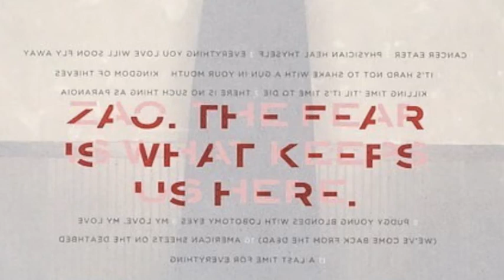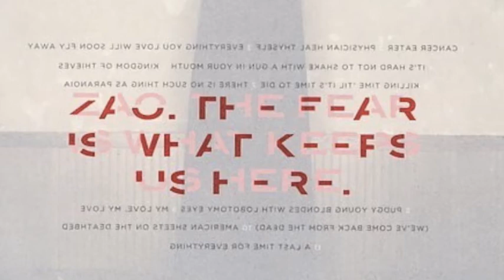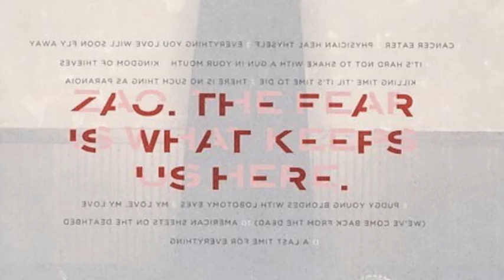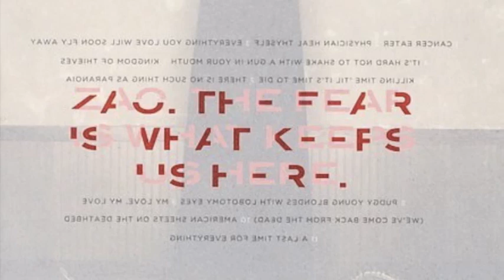Zao - Killing Time 'Till It's Time To Die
Lyrics:
KILLING!!! TIME!!! 'TILL!!! IT'S TIME!!! TO DIE!
DIE!!! DIE!!! DIE!!! DIE!
KILLING! TIME!

Do you remember when you were a CHILD?
And the SKY LOOMED ABOVE like a GREAT MYSTERY?
We hoped we'd crash into the other planets
Growing OLD we become NUMB and OBSOLETE

Growing into our accursed bodies...
With TIRED EYES and a TIRED SOUL
Growing to fit into our accursed bodies...
CAN'T WAIT to DIE so I can GET!!! SOME!!! SLEEP!

GIVE UP!!! LIFE JUST!!! TO GET BY!
GET BY!
GET BY!
GET BY!
GET BY!

WE WERE FORCED! INTO THIS!
WE WERE BORN! INTO THIS!
WE WERE BORN... INTO THIS CURSE!

WE WERE BORN...
INTO THIS CURSE!